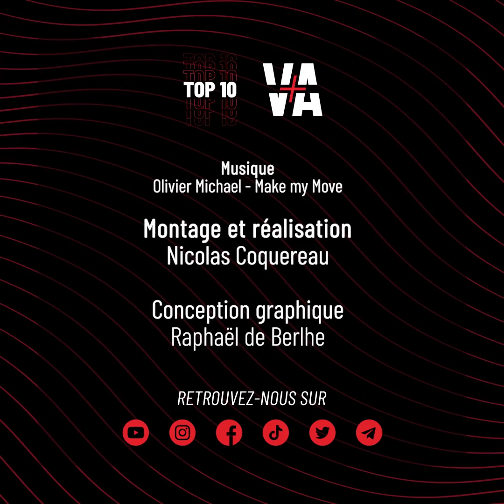Le meilleur de Jordan PETERSON : le (vrai) MAITRE du LOGOS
Top 10 des réponses du professeur de psychologie et figure du conservatisme américain Jordan Peterson.

➡️ ECOUTER aussi VA+ en podcast : ⤵️⤵️